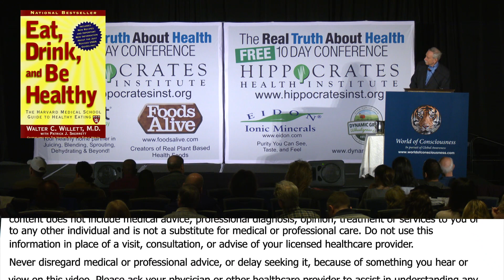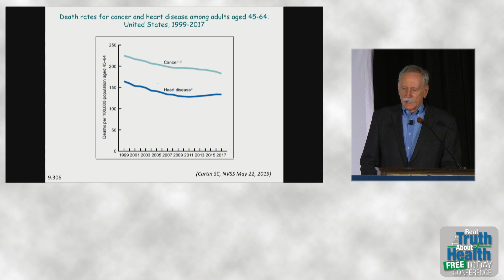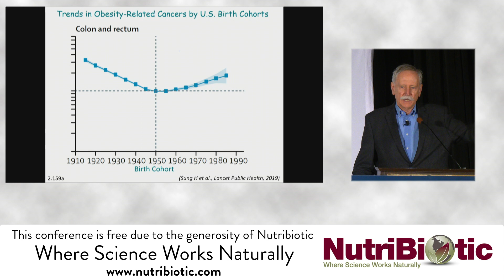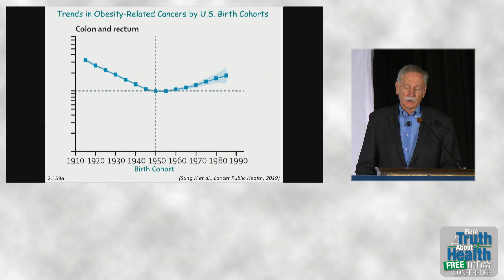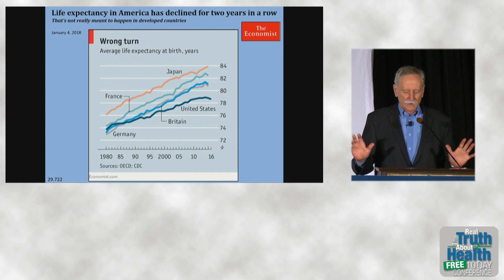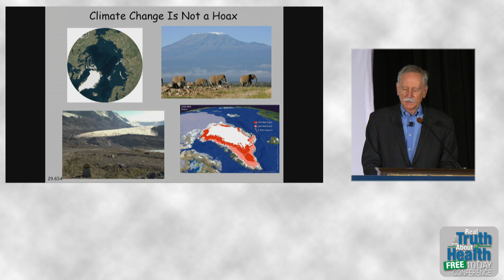Why Has Life Expectancy In The US Declined For 2 Years In A Row - By Author Walter Willet